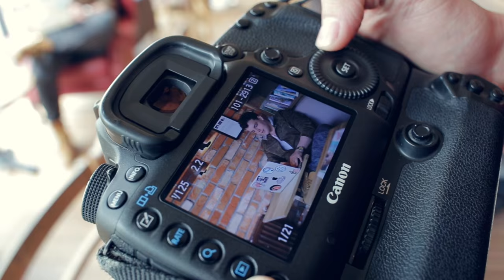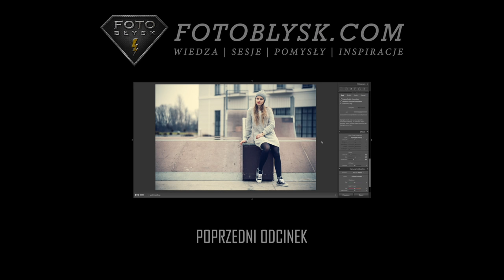Andrzej Tucholski w kadrze - sesje internetowych twórców #3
▼Linki do blogów i innych ważnych miejsc. Kliknij "Pokaż Więcej"▼